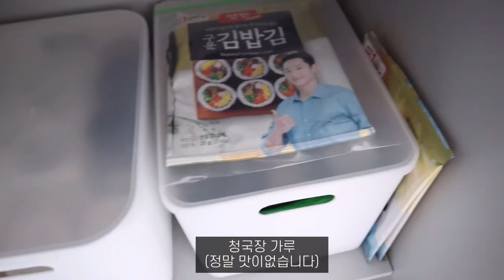VLOG🏡 신혼집 주방소개 | 유부초밥 만들고 🥑아보카도오픈샌드위치 만들어먹는 일상#브이로그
안녕하세요 궁금하신 점 있으시면 댓글로 남겨주세요 ㅎㅎ
편안한 시청 되세요 🥰😊🥰😊